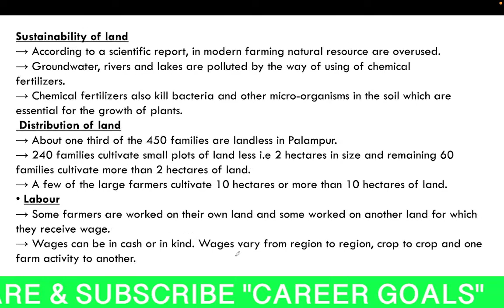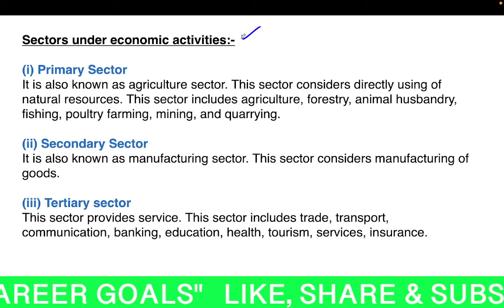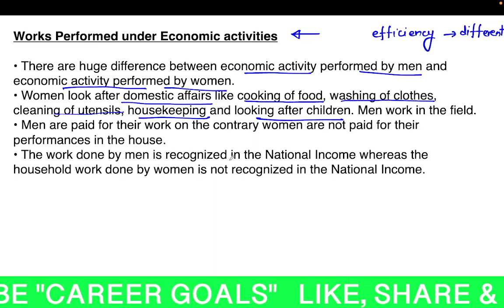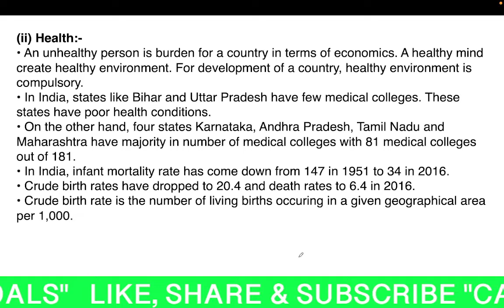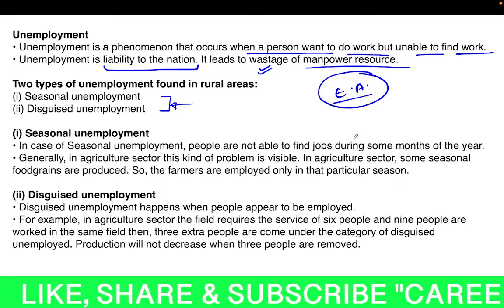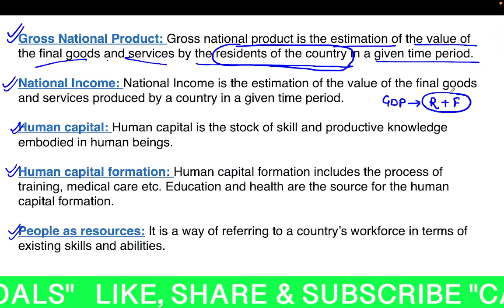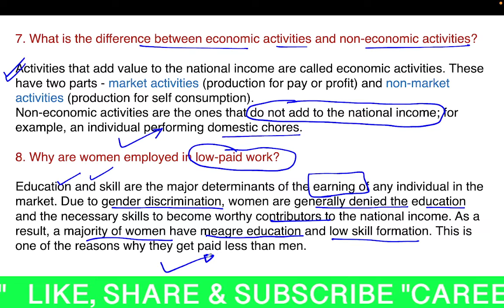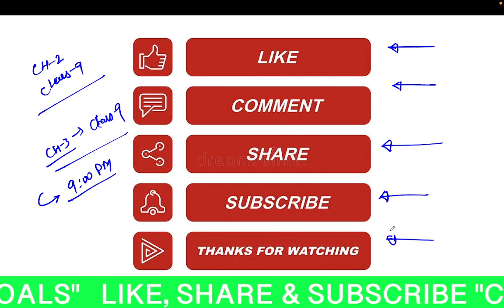CLASS 9 Summary | Chapter 2 | Economy NCERT for UPSC | Prelims and Mains | Rama Sharma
Career Goals is an educational channel where our team will give their best to boost your exam preparation so that the aspirants can achieve their goals about which they dreamt of. Here we will take-care of those subjects which are very very important for any one day competition exam either UPSC SSC, BANKING, RAILWAYS or EPFO/APFO ,NCERT 11 BIOLOGY etc.